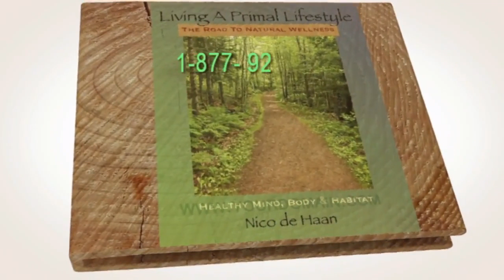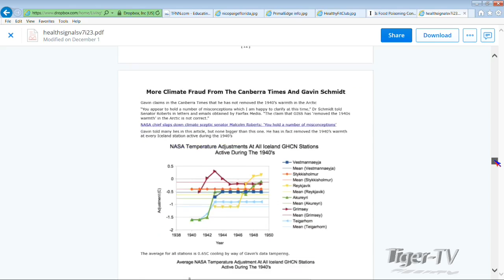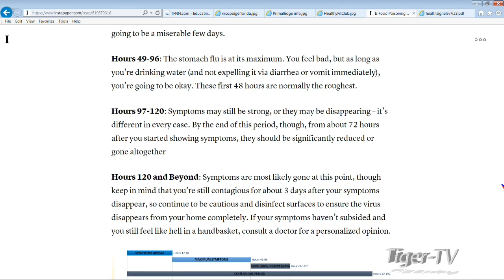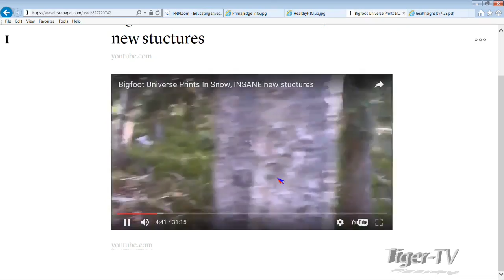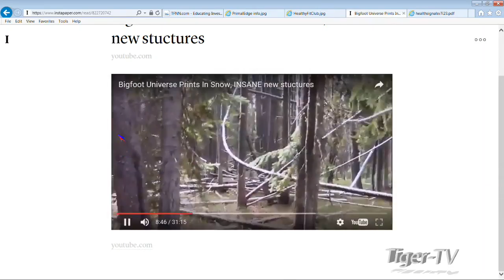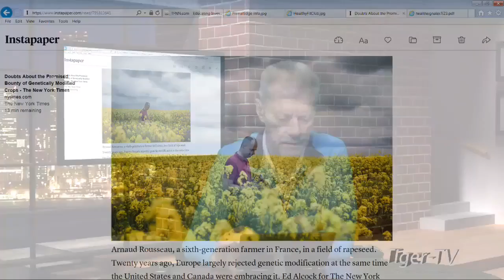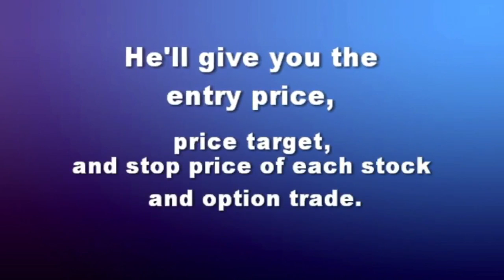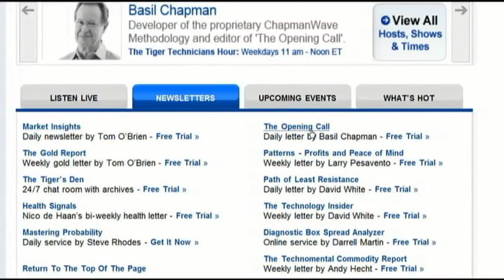Healthy Fit Club on TFNN: Living a Primal Lifestyle, Episode 16-12-08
Join the conversation with Nico de Haan and Paige Clarke of “Living a Primal Lifestyle” where we explore a return to a more balanced, natural, wild world…to recover our natural health, and regain our rights and freedom.

Today Nico discusses the (false) promise of a bounty of food with GMO's. He discusses his upcoming trip to investigate tree structures in Colorado that may
be made by Bigfoot. He also points out the pesticides that are hidden in our food by chemical companies.